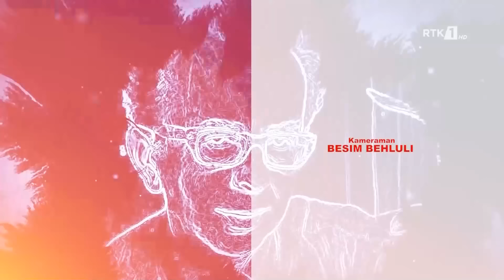VOYAGE -ENVER HOXHA DHE KOSOVA 06.12.2020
Follow RTK:

VOYAGE -ENVER HOXHA DHE KOSOVA